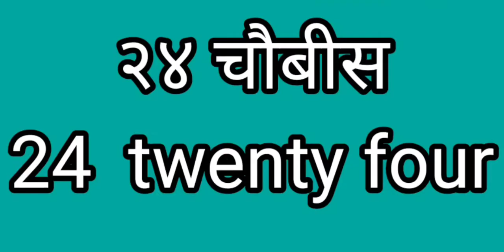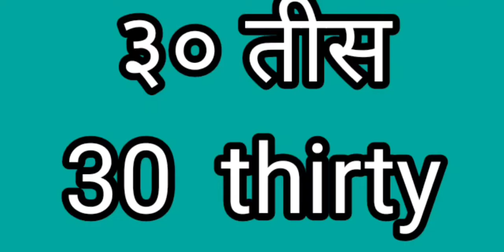हिंदी में गिनतीmyworldmamoni २१ से ३० तक की हिन्दी में गिनती कैसे करें ..